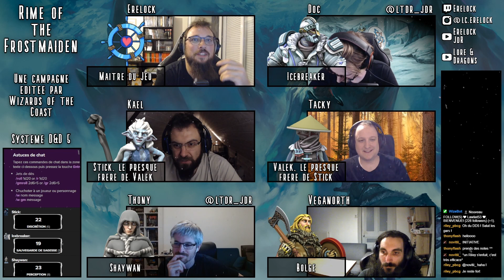[JdR] Rime Of The Frostmaiden : Episode 19.1 | "Pourparlers"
Après une entrée tout en spectacle, le groupe est trainé à part avec Yarb Gnock, le chef de la tribu gobeline vivant à Karkolohk. Des "pourparlers" s'engagent et bien évidemment, ne prennent pas le tournant attendu...
🎵Musique et sons par Syrinscape 🎵
Because Epic Games Need Epic Sound !
Crédits générique :
Images par Wizards Of The Coast